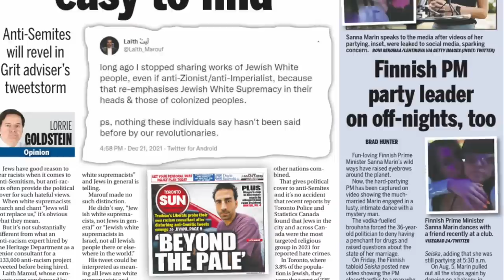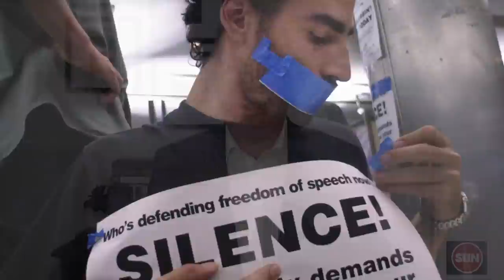LILLEY UNLEASHED: Trudeau knew he was funding a racist and 'didn't act'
The Sun's political columnist Brian Lilley says Justin Trudeau can no longer lecture Canadians about racism because he has funded a racist.